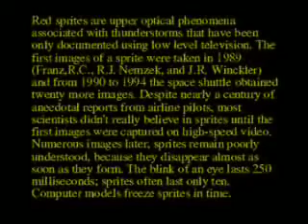Our Canadian artist Peter McLeish and the ‘Red Sprites’: art meets science at the highest levels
About ‘Lightning`s Angels’:

Lightning's Angels is a six-minute video that combines digitally enhanced oil paintings of a Red Sprite (a large-scale electric discharge that occurs high above thunderstorm clouds) in various states of transformation, accompanied by the song MISERERE from the CD STATE OF GRACE by Paul Schwartz featuring the Joyful Company of Singers.

The images displayed in McLeish’s  video are of a Red Sprite as seen from up above or from a high altitude aircraft and/or Space Shuttle. This video was created with the cooperation and assistance from American scientist Dr. Walter A. Lyons: FMA Research Inc.- Sky-Fire Productions (Colorado, United States) and scientist Dr. Colin Price from the Department of Geophysics and Planetary Science, Tel Aviv University (Tel Aviv, Israel)/NASA Space Shuttle Columbia's MEIDEX mission.

McLeish holds a BA Fine Arts from Concordia University: Montreal, Quebec, and a MA Fine Arts from University of Guelph: Guelph, Ontario. He has been awarded several research grants and sponsorships, has published extensively, and has a long list of interviews. He has engaged in film presentations, multimedia exhibitions and lecture tours, including at the prestigious University of Oxford and University of Cambridge in the UK. His work is present in several art collections, including the Alcan Corporate Collection.